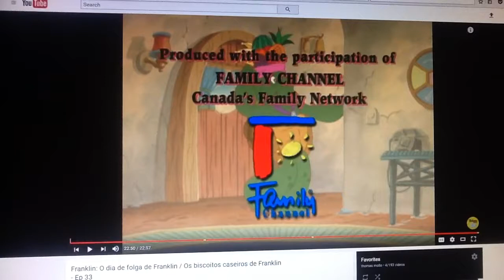April 8, 2017